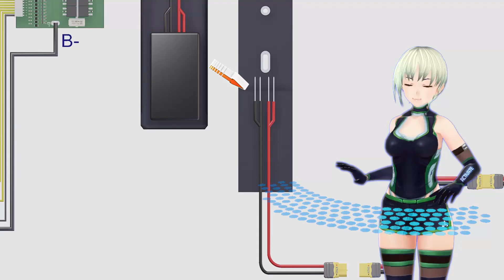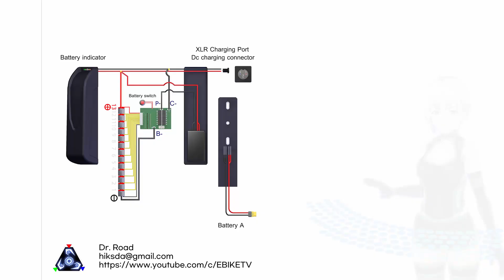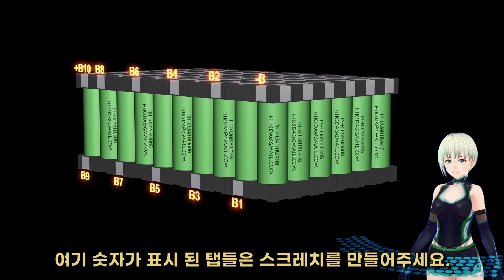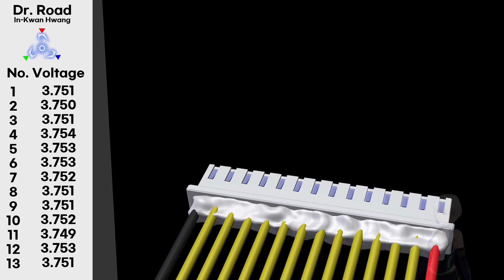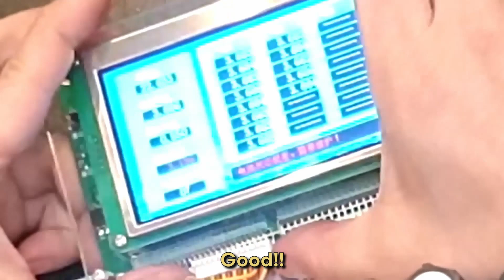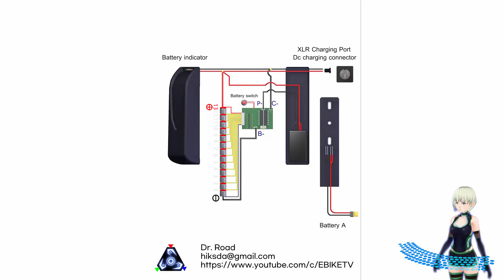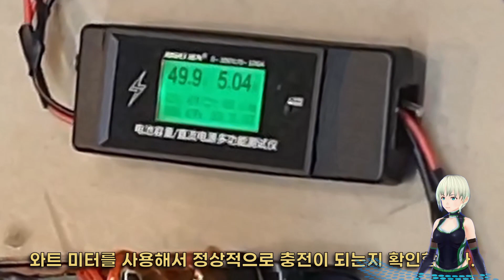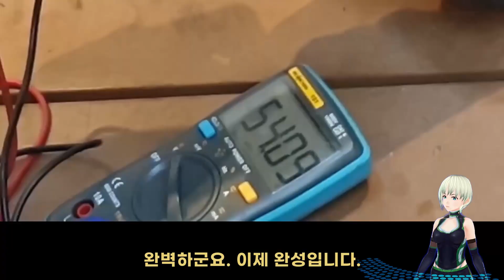전기자전거 91개의 킹사이즈 미친 크기 용량 점보 사이즈 배터리 팩 Polly DP 9 조립 방법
자전거, 전기 자전거 스포크 휠 제작 가이드 북

21700 추천 배터리 5000mah

18650 추천 배터리 3500mah

18650 배터리를 사용할 수 있습니다.
48V 91개의 배터리 셀을 사용하였습니다.
압도적인 크기와 용량을 자랑합니다.  1176Wh 맥시멈 클래스입니다.
⚡ 배터리 / 충전기 / 최신 제품 리스트⚡

완성 배터리 팩

18650 케이스
21700 케이스

이번에 사용한 Litokara 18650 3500mah 정품 배터리
지금까지는 사양이 잘 작동합니다. 다른 주소에서 구매하면 가짜가 될 수 있습니다.
배터리 Aliexpress

21700 Litocolor 배터리 5000mAh
실제로 가장 정확하고 일관된 용량을 제공합니다. 다른 주소에서 구매하면 가짜가 될 수 있습니다.
배터리 Aliexpress

배터리 팩 테스터

액티브 밸런서

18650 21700 리튬 배터리 셀/배터리, BMS 관련 최신 제품 목록 주소

"링크를 통해 구매하시면 일정 금액의 커미션을 받습니다. 상품 가격에 영향을 주지 않고 방송 제작에 큰 도움이 됩니다."

⚡ 최신 추천 제품 체크리스트 / 아마존, 알리익스프레스. 쿠팡
자전거&전기모터 DIY 정비 입문 지정상품
타이어 / 튜브 / 휠 빌딩 / 허브
바이크 & 프레임 / 모터 / 포크 & 리어 쇼크
배터리 / 충전기 / 최신 제품
Bafang/TSDZ 센트럴 모터 튜닝 수리 부품
허브 모터/컨트롤러/빌드 부품 수리
브레이크, 패드, 유지보수 도구, 빌드 도구
스로틀 / 체인 / 케이블 / 행거 / 변속기 / 오일 / 정비 세차장
휴대폰 충전 USB 간편기기 / LED튜닝 드레스업
수화물 캐리어, 여행가방, 배달가방
고글 / 헬멧 / 장갑 / 후미등 / 오디오 스피커 / 트래킹 태그​​

변속드라이브/ 전기자전거/ MTB/ 미니벨로
로드바이크 변속 및 구동계
엠티비. 로드바이크 핸들바/스템 컬렉션
서스펜션 싯포스트, 조절식 싯포스트, 안장
페달 / 클릿 페달 / 클릿 페달 어댑터
브롬톤 / 미니벨로 프로젝트 파트
배터리 메이커 전문가용
어린이용 자전거, 안장, 헬멧. 용품
알톤 / 프라렐로 한국 완성차 배터리

어린이/자전거/스포츠놀이기구